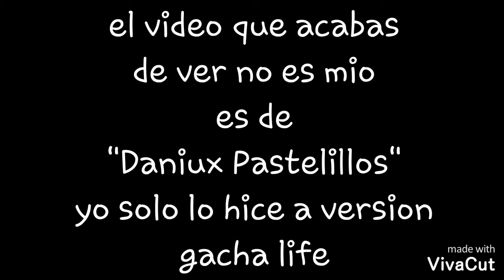Wanna play? || animed meme || Sally creepypasta (Gacha life)